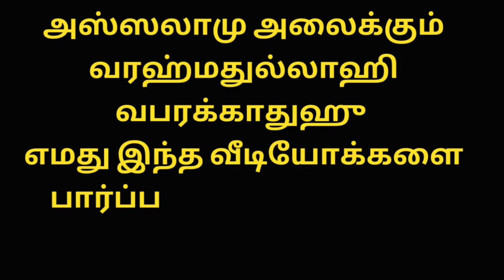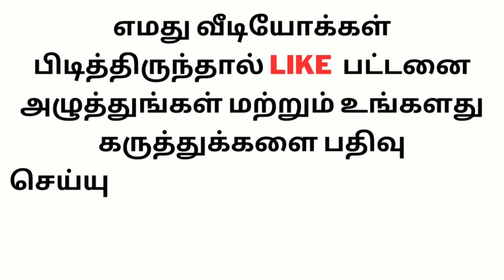சமூக ஊடகங்களை எவ்வாறு பயன் படுத்திக் கொள்வது | Zakir Naik | Zakir Naik in Tamil